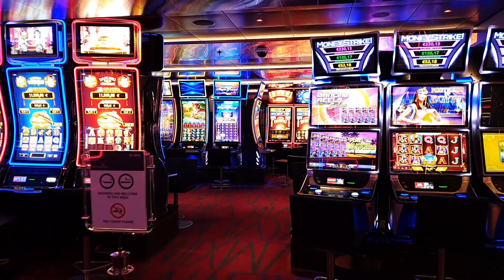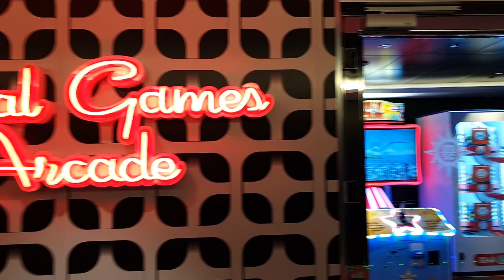MSC GRANDIOSA Last Mix By Costi